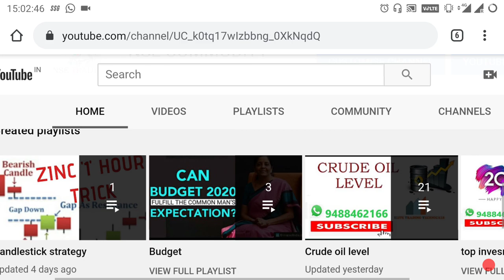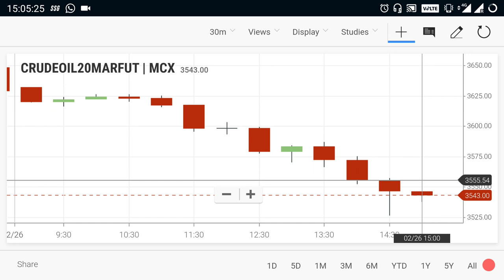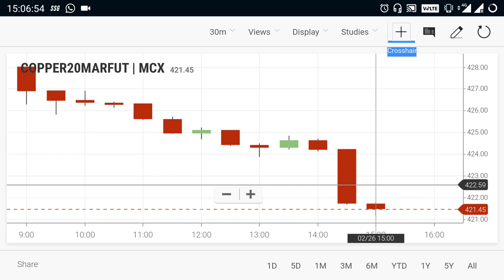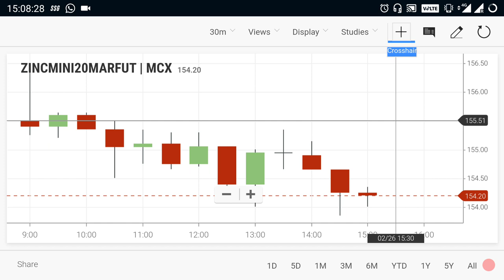Crude Oil Live Level | Commodity Trend Feb26